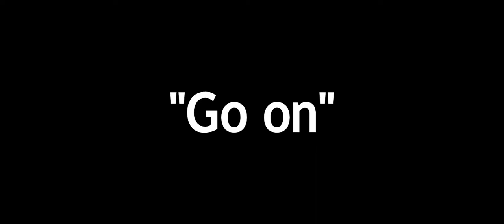Veeqo Repz - Go on (some are leftovers)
but I dont have time to hit alot.